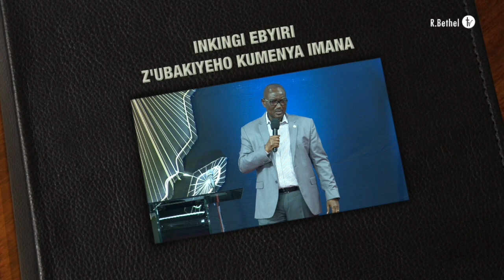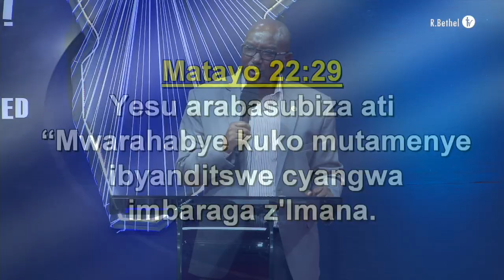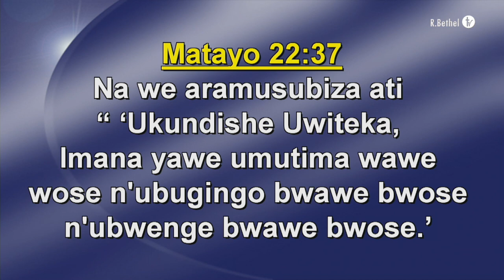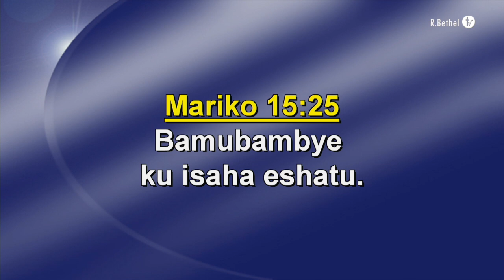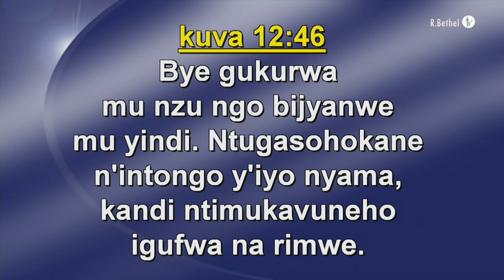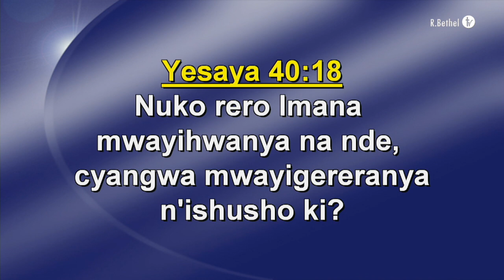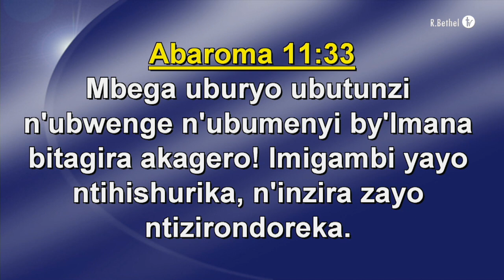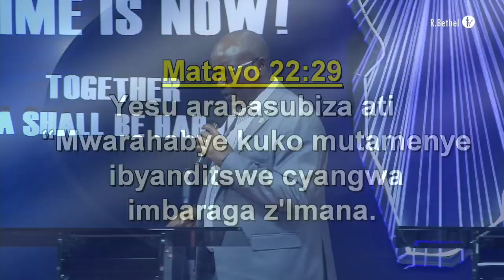INKINGI EBYIRI ZUBAKIYEHO KUMENYA IMANA | Apostle Dr.François Nkurunziza